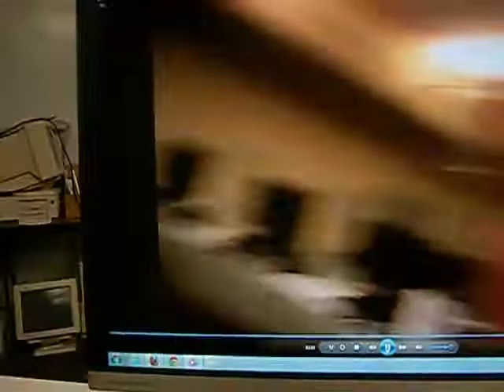Ron Paul 2012 vid that I messed up, but you may think it pretty unique, lol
I had to do most of this at the library so it made it difficult and I didn't have the volume up enough on the 2nd run. Still it is pretty cool I'd say. You Think? In case you can't hear at least jump to 1:55